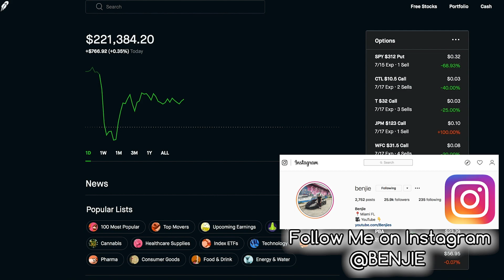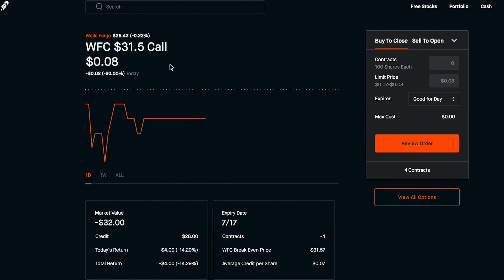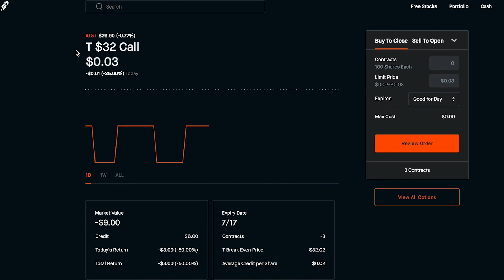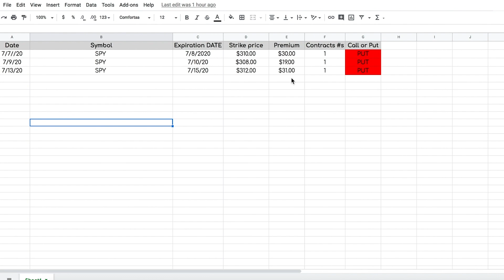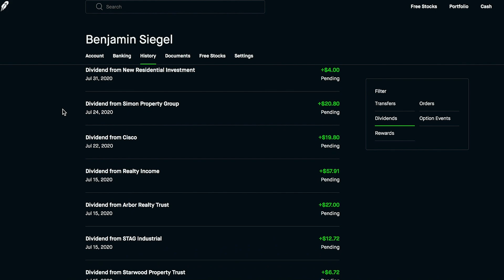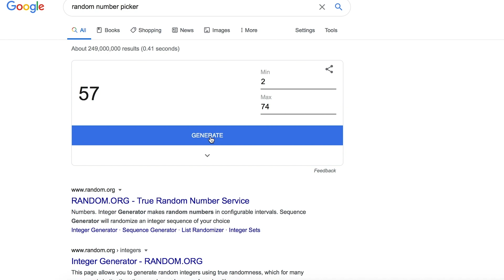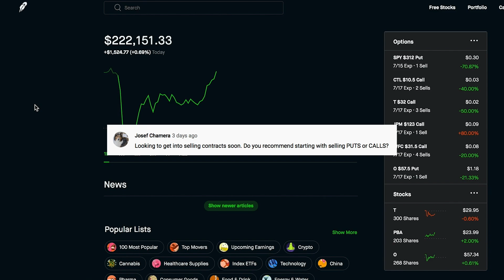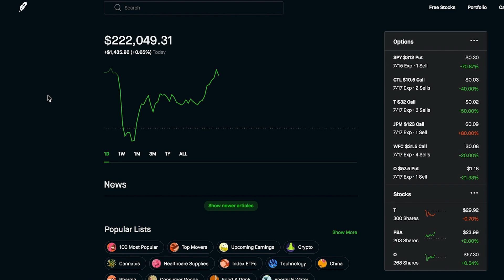Stocks I bought TODAY! HUGE PLAYS HUGE DIVIDENDS! Robinhood Investing!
💸 Sign up for the Robinhood App with my Link and receive a FREE Stock! (Link is my Gf's Since mine is maxed out) USE THIS

In today's video we go over my entire portfolio as see where it is at today.  We look at all the dividend stocks I purchased today.